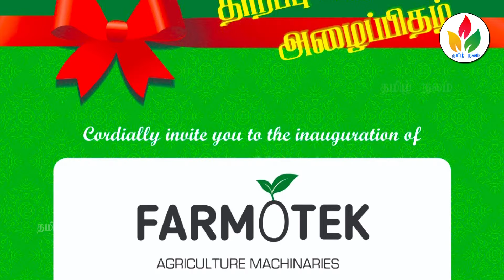ஏன்டா... அவ காது கீது கேட்கப்போவுது! | kongu manjunathan comedy speech | manjunathan latest speech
Farmotek agriculture Machineries
EB colony, Paramathi Road,
Namakkal D.t - 637001

எல்லா விதமான விவசாயக் கருவிகளும் ஒரே இடத்தில்
நாமக்கல் விவசாயிகளுக்கு சிறப்பு சலுகை
தமிழ் நாட்டிலேயே மிகப்பெரிய விவசாயக் கருவிகளுக்கான புதிய ஷோரூம்
நாமக்கல் மாவட்டம் விவசாயிகள் இந்த வாய்ப்பை பயன்படுத்திக்கொள்ளவும்

kongu manjunathan comedy speech
manjunathan speech
manjunathan latest speech
manjunathan recent speech
tamil nalam youtube channel
tamil nalam
farmotek
really agritech
Chaff Cutter